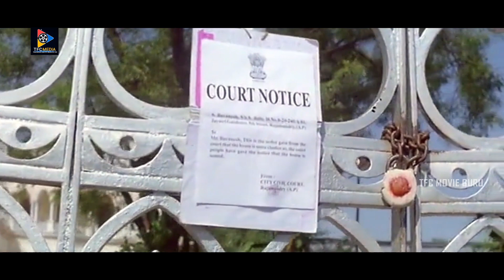Meera Jasmine Heart Touching Scene | Telugu Movie Scenes | TFC Movie Guru